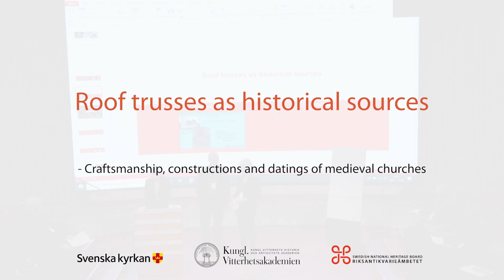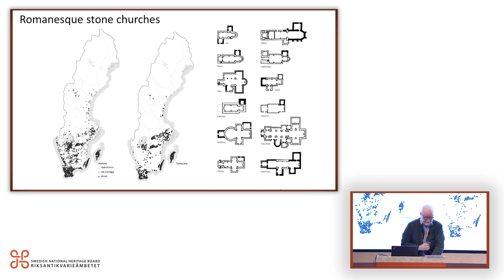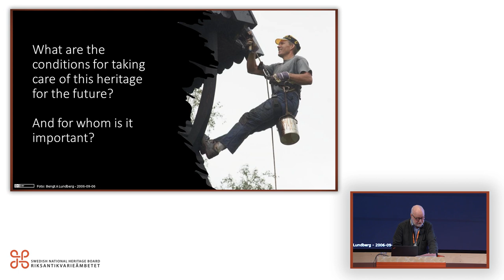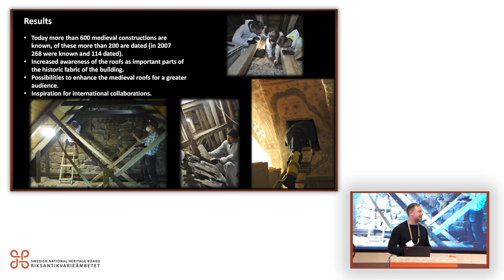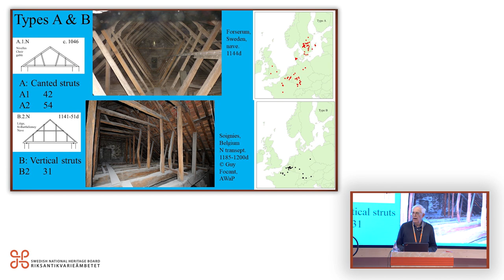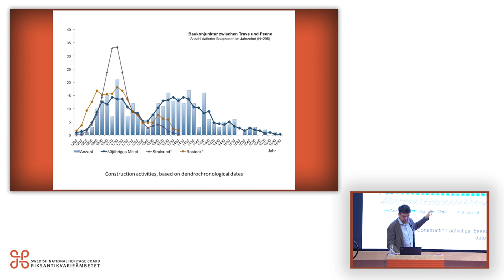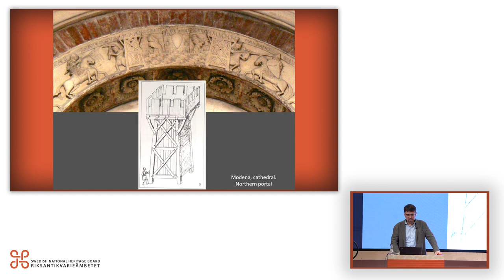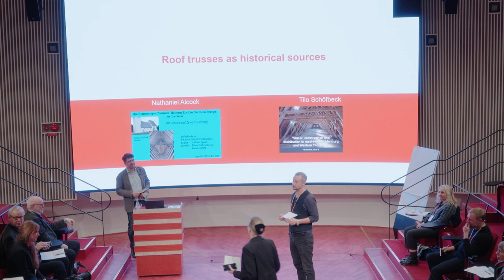Roof trusses as historical sources 2022 – Day 1, part 1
Roof trusses as historical sources – craftsmanship, constructions and datings of medieval churches.

Ta del av en konferens med fokus på kunskapsläget om de medeltida kyrkornas takkonstruktioner!

Konferensen ägde rum den 8–9 november 2022 vid Humanistiska teatern i Uppsala och arrangerades av Kungliga Vitterhetsakademin, Riksantikvarieämbetet och Svenska kyrkan.

Målet var att presentera och diskutera olika aktuella forskningsresultat från undersökningar gjorda på kyrkornas vindar i både Sverige, Norden och Europa.